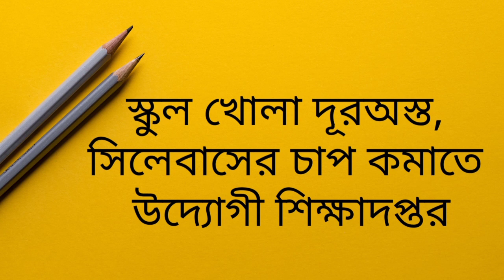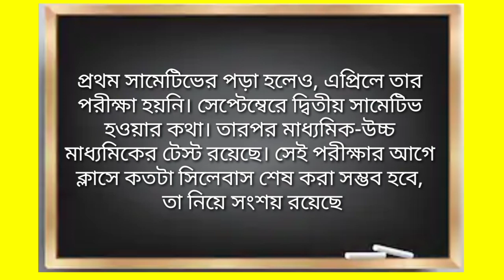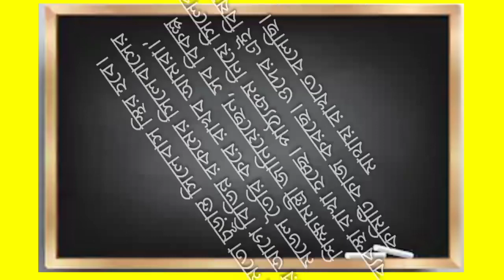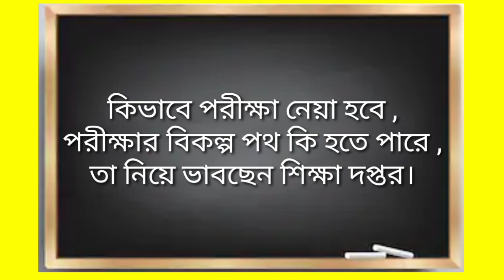স্কুলের সিলেবাস পরিবর্তন | School এর তিনটি টেস্ট পরীক্ষা একসাথে | WB School Syllabus change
WB School Syllabus change
west bengal madhyamik syllabus 2020
west bengal board bangla syllabus
geography syllabus for class 12 west bengal board 2019
madhyamik 2021
geography syllabus of class 10 west bengal board
west bengal board of secondary education computer syllabus
class 10 bengali syllabus
wbbse class 10 physical science book pdf